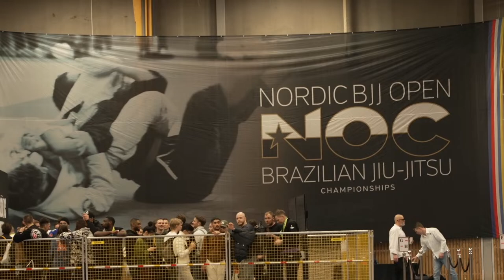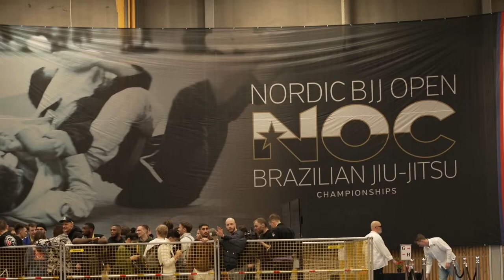Live from Nordic BJJ Open Championships, Mat H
🗒️ SCHEDULE (ON MAT H)

09.00 - Event starts and we will start streaming but without commentators
10.00 - Commentators arrive
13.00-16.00 - Brown and blackbelt open divisions start

Our production team will guide you through the purple, brown and black belt matches and the Men Brown & Black and Women brown/black Open divisions!

🎙️ COMMENTATORS:

Host:
Tim Sasivanji is a UFC/MMA commentator for Viaplay, jiujitsu practitioner and instructor and he will guide you through the day together with our experts.

🥋 EXPERTS:

Max Lindblad is one of Europes top black belt athletes and have been a commentator for NOC many times now. Max know what it takes to perform at the highest level and will give his expert analysis of the fights.

Tony Silvernäs, blackbelt from Nacka Dojo with many gold medals from European and World Championships in the masterclass. Tony is a born comedian and he will give his own take on the athletes and the fights.

✅ PPV ACCESS FOR ALL MATS
Buy the livestream package for the entire weekend or for a specific day on this page.